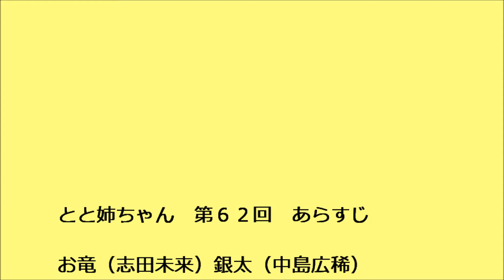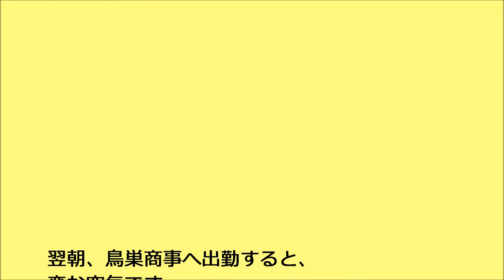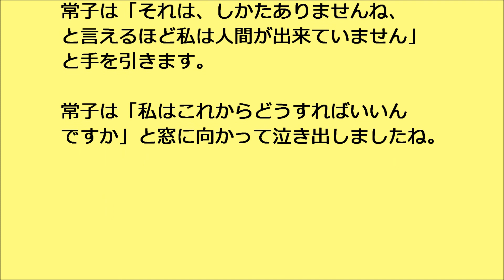とと姉ちゃん 第62回 あらすじ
連続テレビ小説　とと姉ちゃん　第１１週　常子、失業する　第６２回　あらすじです。

お竜（志田未来）銀太（中島広稀）陽介（今野誠二郎）という３人が入って来て、常子（高畑充希）を助けてくれます。

警察署で事情を聞かれ、出てくると、お竜たちがいてマフラーを返してくれます。
お竜は「職業婦人なんて男に媚売って、お高くとまったやつらばかりだと思ってたけど、変わったのもいるんだね」と気に入ってくれたようです。

森田屋へ帰ると、まつ（秋野暢子）が「この飲んだくれ！」と叫ぶので、常子は思わず「すいません」と謝ってしまいます（笑）

厨房へ行くと、まつと宗吉（ピエール瀧）がケンカしていました。

宗吉は「魚も手に入らねえ。米の飯は店で出しちゃいけねえ！あげく今日。ひいきの五八様も潰れちまった」と泣き出します。

翌朝、鳥巣商事へ出勤すると、変な空気です。
常子が「何かあったの？」と聞きますが、多田（我妻三輪子）は顔を合わせようとしません。
早乙女（真野恵里菜）が呼びに来たので、山岸のところへ行きます。

山岸（田口浩正）は「単刀直入に言うよ、君はクビだ。警察沙汰を起こすような恥さらしな社員は、我が社には不必要だからだ」と言いました。

常子が「多田さんなら事情を知っています」と言うと、山岸が「その多田君が手を出したと言っているんだ。理由はどうあれ警察沙汰を起こした事には変わりない」と冷たいです。

廊下で、常子が「納得できません」と言うと、早乙女は「私たちの代わりはいくらでもいるの。女だというだけで軽く見られる」と言います。

多田がやってきて「ごめんなさい。あなたと私どちらかが会社を辞めなければならなかったのよ」と山岸と佃との会話を聞いたと打ち明けました。

多田が「あなたが私でも同じ事をしたと思うわ。あなたなら分かってくれるでしょ？」と手を差し伸べてきますが、常子は「それは、しかたありませんね、と言えるほど私は人間が出来ていません」と手を引きます。

常子は「私はこれからどうすればいいんですか」と窓に向かって泣き出しましたね。